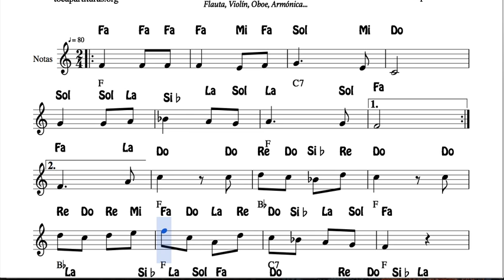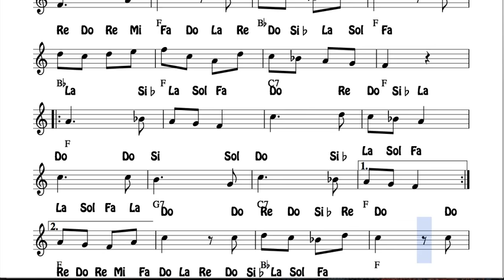Campana sobre campana Partitura con Notas y Acordes Flautas, Violín, Oboe Villancico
Suerte con la música!